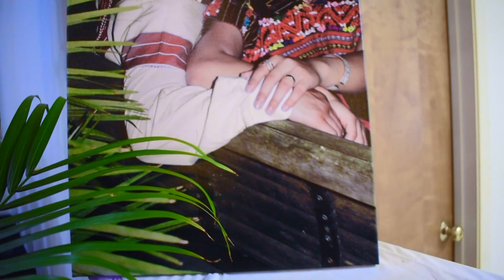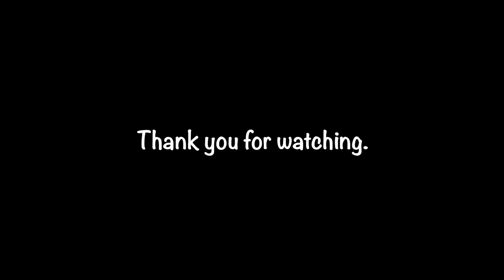KAREN WEDDING Myint Thu & Lagay La July, 20 2019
Myint Thu & Lagay La Wedding Video July, 20 2019